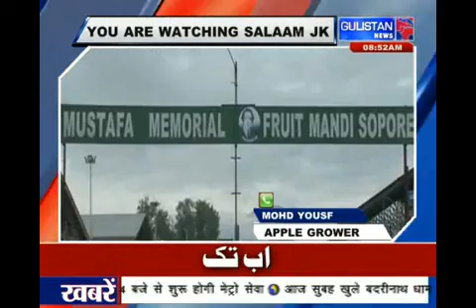Jammu-Srinagar highway closed for 4th day